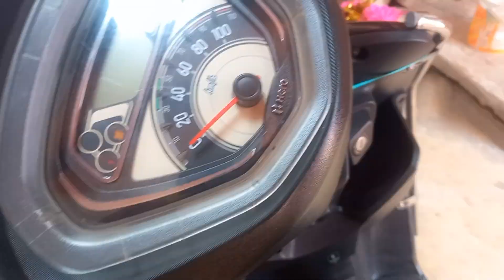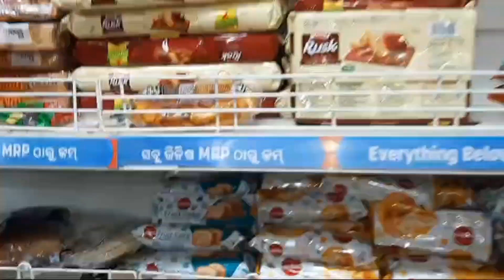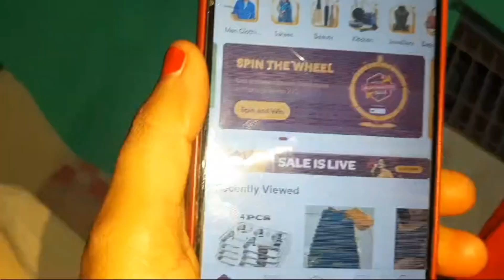हमारी मोबाइल की हो गई ऐसी कई तैयसी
हमारी मोबाइल की हो गई ऐसी कई तैयसी indianvloger ‎@shwetamanishvlog4509